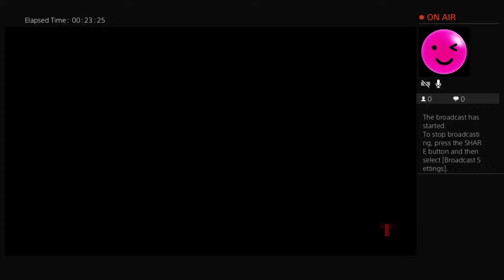Evo shield is sick